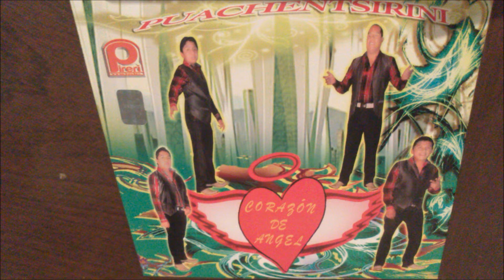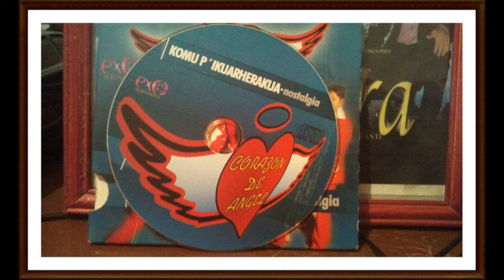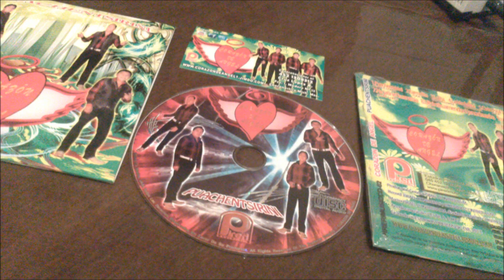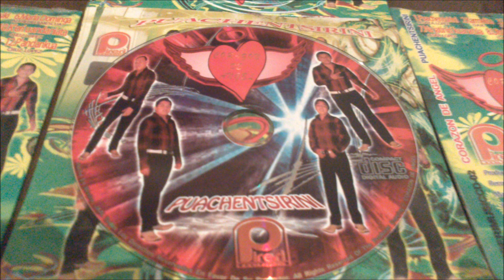grupo corazon de angel puachentsirini pireri music